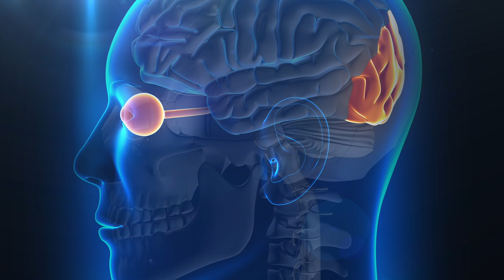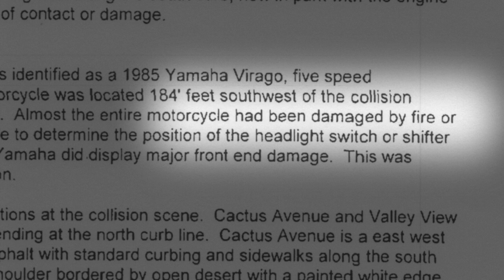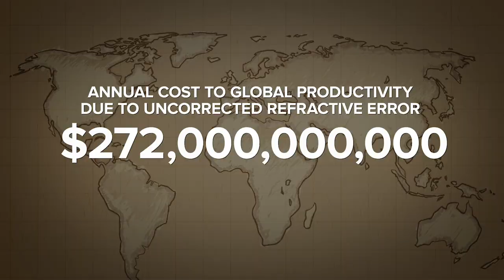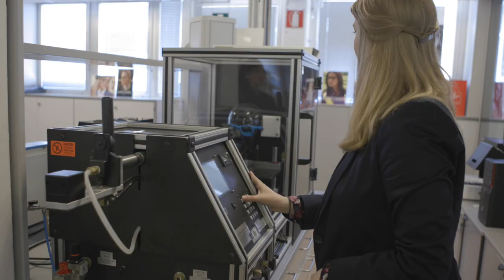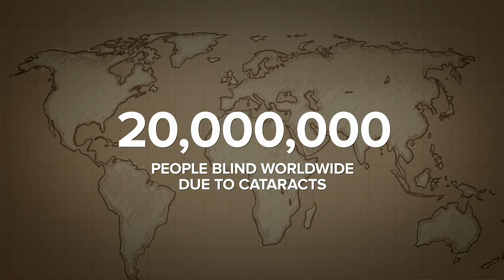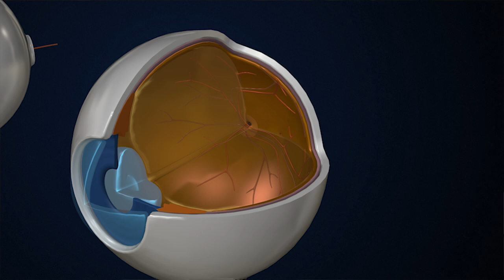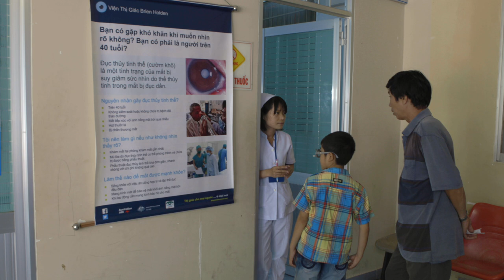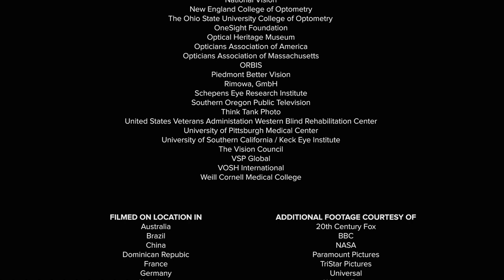Sight: The Story Of Vision (2016) Documentary | Narrated by Elton John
Sight is arguably our most important sense, an extremely complex process, which requires light that can start with photons, generated in distant stars and ending in the visual cortex of our brains. In the middle of this process are eyes. This documentary looks at the science, medicine and technology of vision and the individuals who are battling the darkness of blindness. Narrated by Elton John.
Directed by Kris Koenig
► About